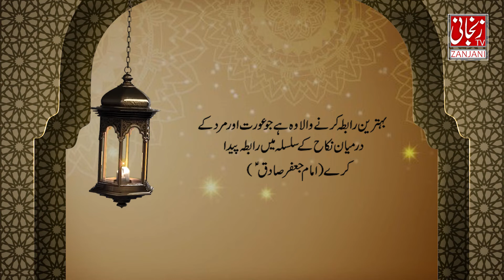Ummed e Subh | Naye din ka Aghaaz | اُمیدِ صُبح | Al-Quran, Hadees, Aqwal | Zanjani TV